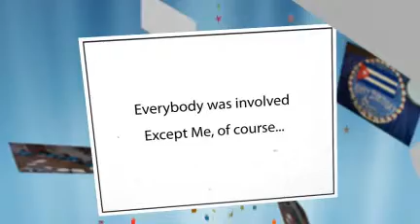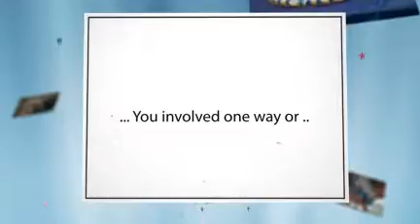"My B-Day Party"